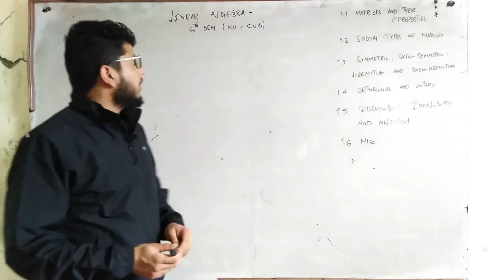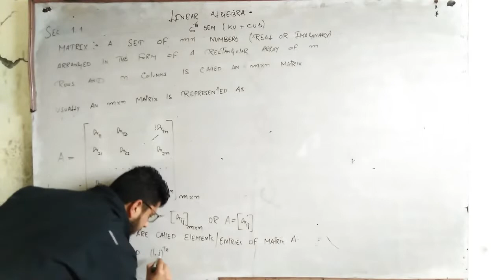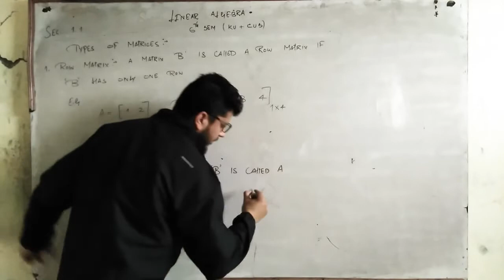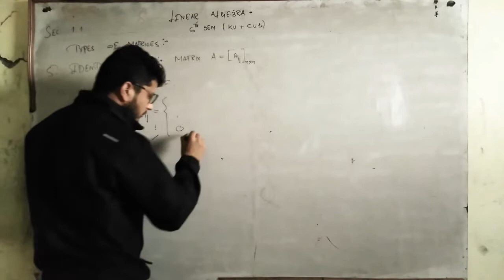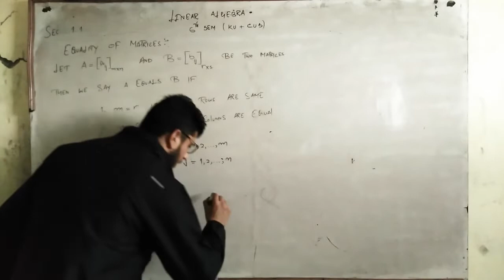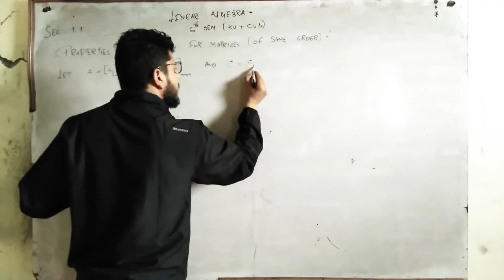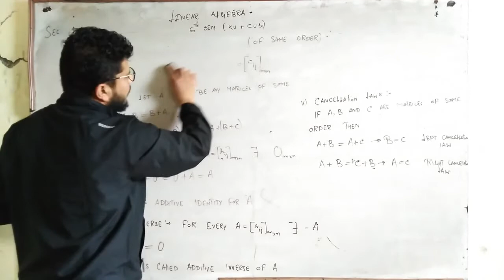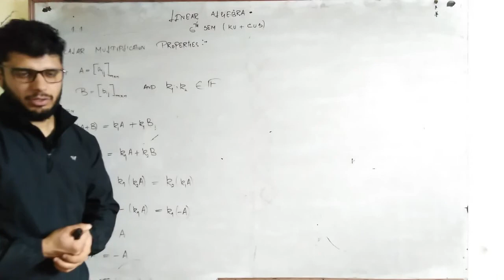LINEAR ALGEBRA I KASHMIR UNIVERSITY I CLUSTER UNIVERSITY SRINAGAR I 6TH SEMESTER.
In this video i have started basic course on linear algebra that will be benificial for asprints preparing for IIT-JAM,TIFR,NBHM-Msc,NBHM Phd ,GATE AND NET.